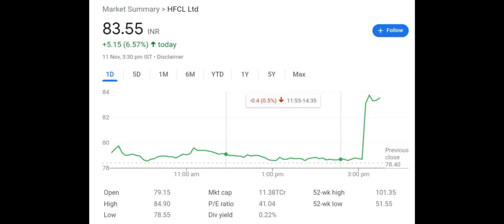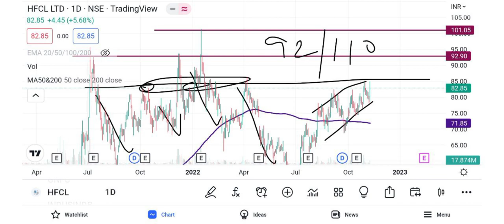HFCL Share Breaking News | HFCL Share Analysis | HFCL Target Price | @Traders Dream ​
Account Opening